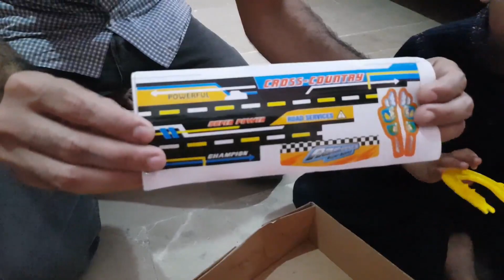Surprise for Ebaad | Deformation Robot Transformer Car | Robot Fight Kids Toys